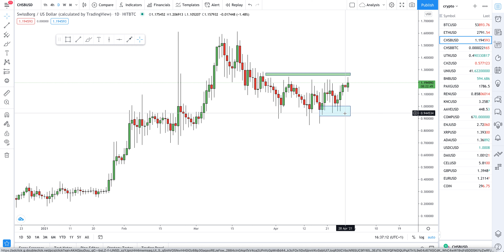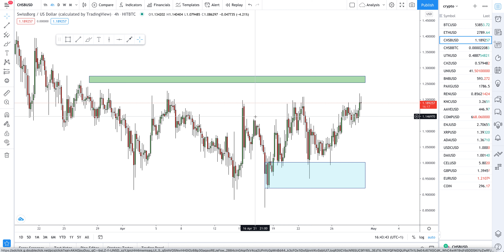Smart Talk Live Analysis 29th April 2021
You can find me in the wealth and trading channel on Swissborg's Discord

If you want to know more about Swissborg you can find them